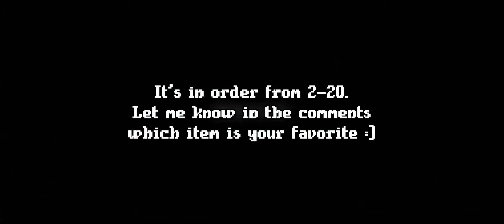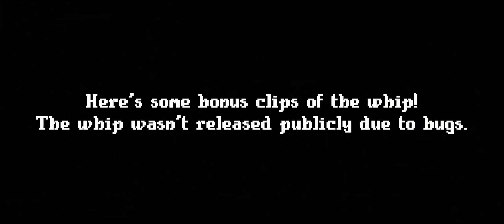ALL LEVEL TWENTY ADVENTURER ITEMS - GoBattle.io Showcase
Adventurer Segments:
0:00 Level 0
4:50 Level 200?